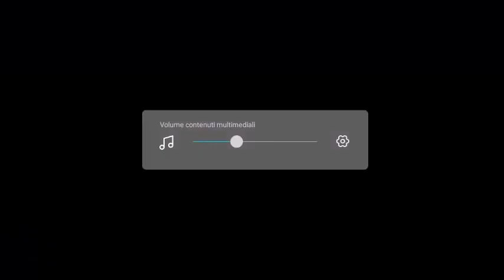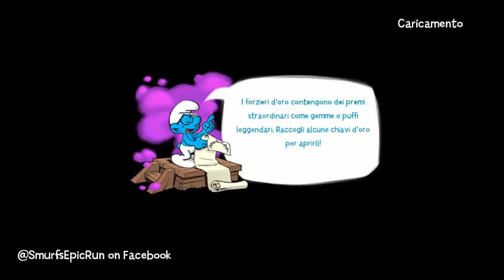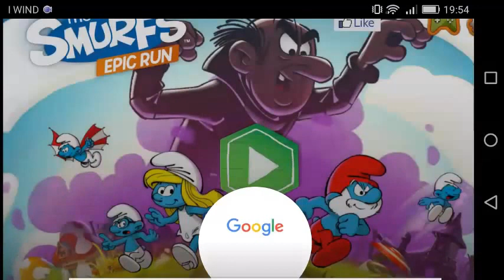GAMEPLAY PUFFI/THE SMURFS EPIC RUN! #2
Ciao guerrieri e guerriere Sailor! Sono Ferdinando  e  sono un gran fan di Sailor Moon! Oggi il tema del video sarebbe  un video gameplay: Puffi/The Smurfs Epic Run.
CANALI YOUTUBE DEL SAILOR TEAM:
In questo video ho usato : Dalla libreria audio  di Youtube: Genere: Dance Elettronica e altri generi: Erykah!